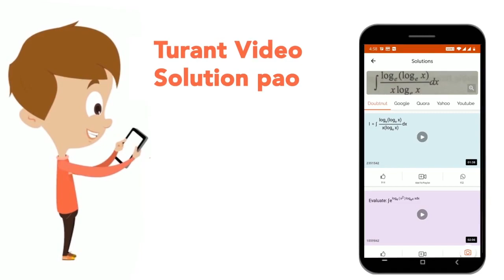एक लड़की अपने घर से चलना शुरू करती हैं। पहले वह 30 मीटर उत्तर-पश्चिम दिशा में चलती है और फिर 30 म...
एक लड़की अपने घर से चलना शुरू करती हैं। पहले वह 30 मीटर उत्तर-पश्चिम दिशा में चलती है और फिर 30 मीटर दक्षिण-पश्चिम दिशा में चलती हैं। इसके बाद वह 30 मीटर दक्षिण-पूर्व दिशा में चलती है। अंत में वह अपने घर की ओर मुड़ती है। वह किस दिशा में चल रही है?
Class: 14
Subject: REASONING
Chapter: दिशा और दुरी
Board:GOVT

👉 Have Any Query? Ask Us.